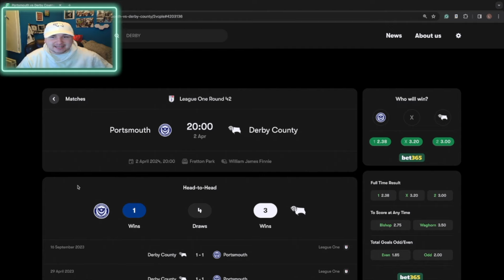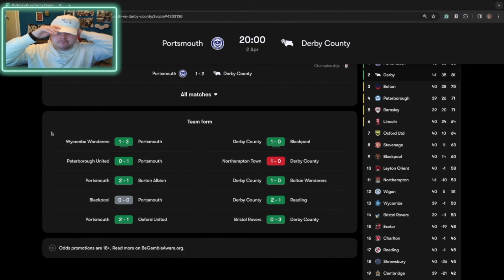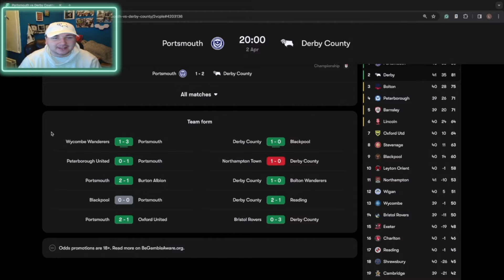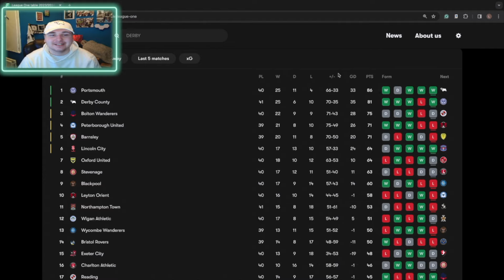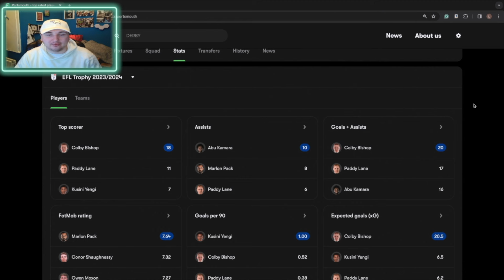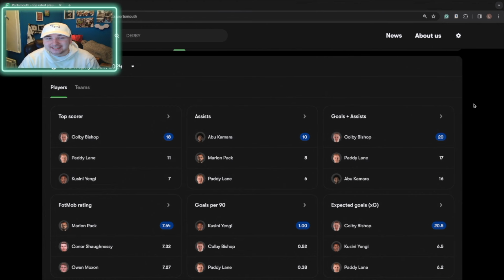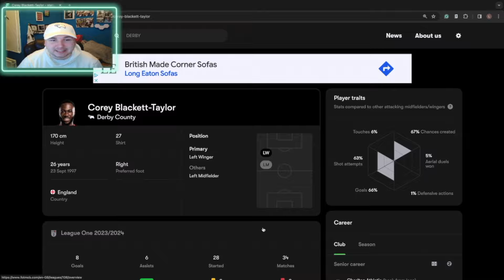TOP TWO CLASH AT FRATTON PARK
Derby County Football Club head to Fratton Park to face Portsmouth Football Club on Tuesday night at 8pm on Sky Sports in sky bet league 1.
Paul Warnes faces John Mousinho with the hopes of a fit team to face the best team in the league.
Derby will be aiming to keep their gap to Bolton while Portsmouth will be looking to close down their inevitable promotion from league one.